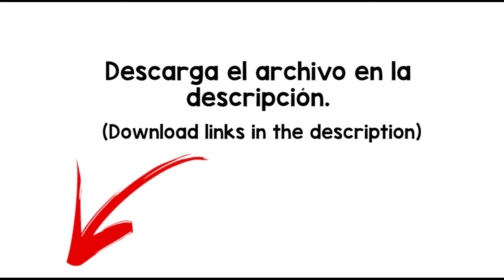Pack Jungle/Selva Sound Effect - Descarga/download -MP4/WAV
Nota: Back Sound comparte sonidos que se pueden encontrar públicamente en el internet, funcionando como un medio para que los usuarios encuentren estos sonidos con más facilidad para sus proyectos personales y ayudando las páginas de internet a mantener estos sonidos al alcance de todos. Asimismo, se indica que este sonido no es de la biblioteca privada de Back Sound.
Back Sound no promueve la piratería, gracias.